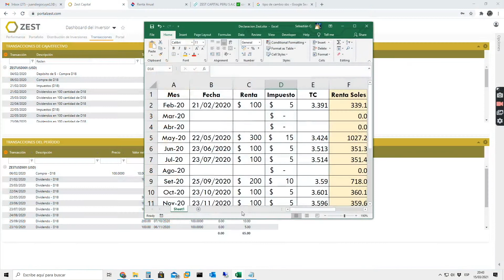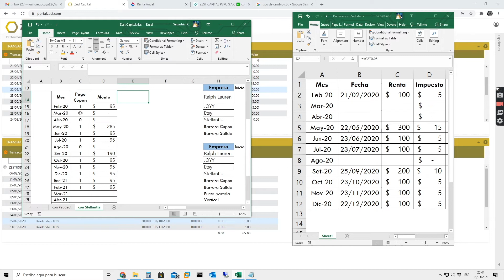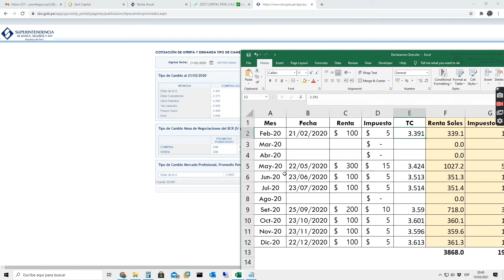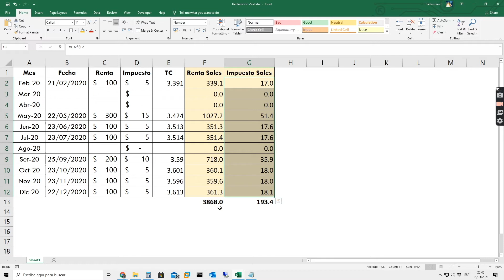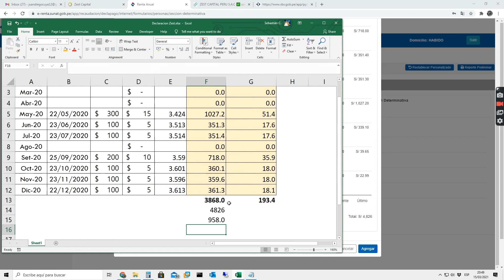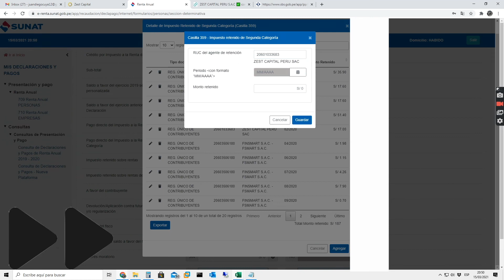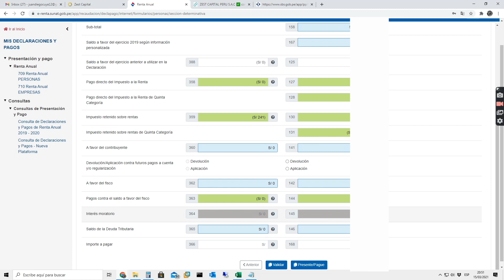PASO A PASO - Declaracion de IMPUESTOS NOTAS ESTRUCTURADAS en PERU - Zest Capital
En este video te comparto como declarar los impuestos para las ganancias de Notas Estructuradas. En este caso muestro como sería para el caso de Zest Capital pero aplicaría igual mientras la institución que te ofrezca la nota haga las retenciones. Si es en soles pues no necesitas transformar usando el tipo de cambio.

Si no tienes claro aún como funcionan las retenciones y qué estamos obligados a declarar o no, mira este video

Te invitamos a nuestra plataforma de recomendaciones, donde encontrarás más información sobre los productos que hemos cubierto en el canal: